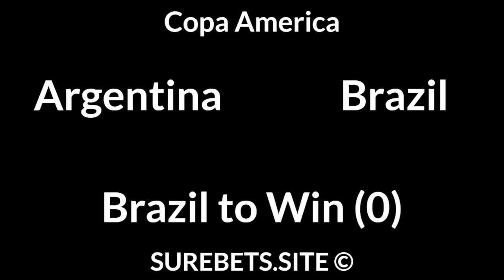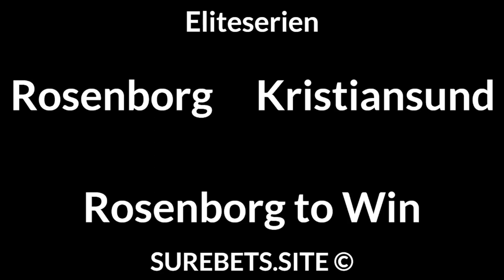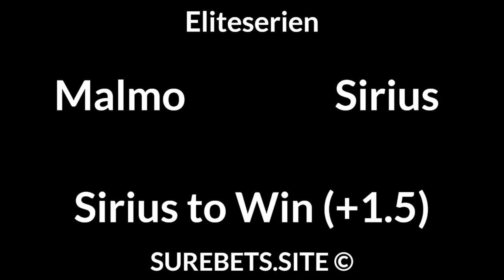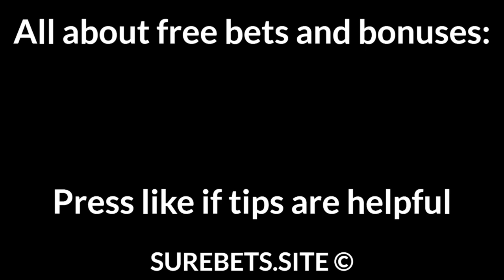Football Betting Tips Today — Serie A Brazil, Copa America, Eliteserien, Allsvenskan Predictions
Brazil to Win (0)

Viking vs Stromsgodset
Viking to Win

Mjondalen vs Haugesund
1X

Rosenborg vs Kristiansund
Rosenborg to Win

Sandefjord vs Sarpsborg
Sarpsborg to Win (0)

Jeonbuk vs Gamba Osaka
X

Malmo vs Sirius
Sirius to Win (+1.5)